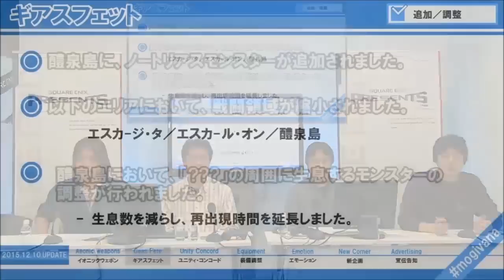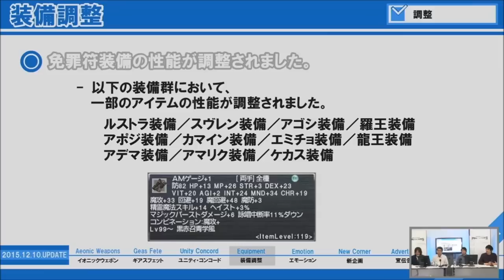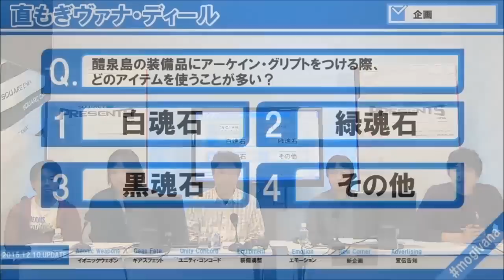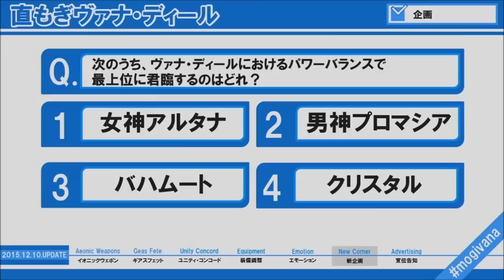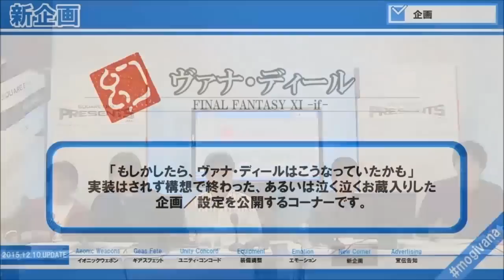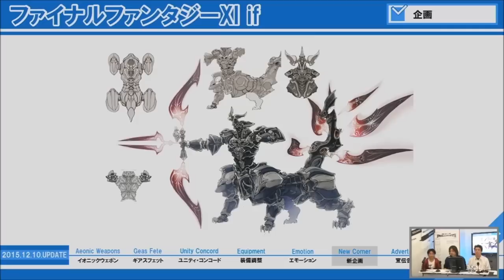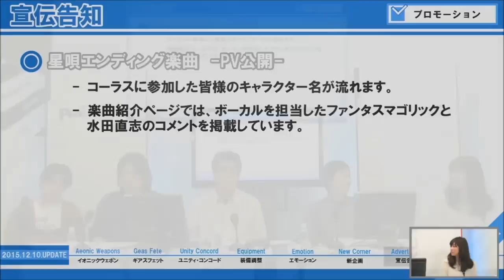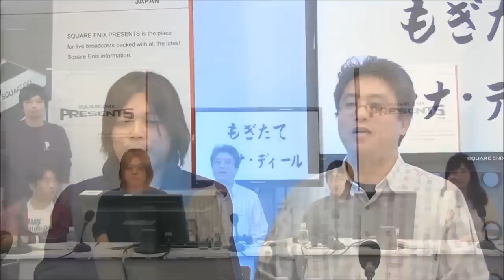第23回もぎたてヴァナ・ディール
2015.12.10 バージョンアップ情報

「FINAL FANTASY XI」　バージョンアップ情報はコチラ